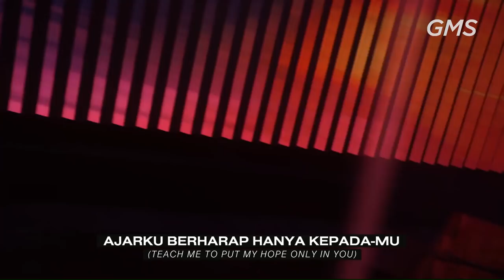Ps. Margaret Wu - Calon Istri & Calon Suami Terbaik Dari Tuhan | 27 Mar 2021 | AOG Service 24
Welcome Home